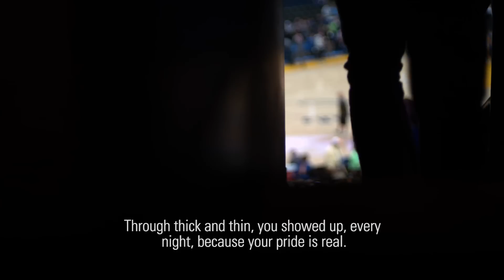The Legacy: We Believe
Take a look back at the legacy of Oracle Arena, the home of the Warriors for 47 seasons. After winning the NBA Championship in 1975, it was time to rebuild. And even through there were some tough times, fan support never wavered.